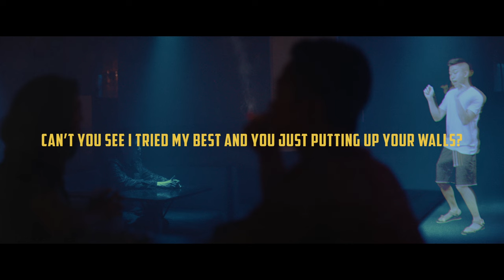Rich Brian - Vacant (Lyric Video)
Rich Brian - "Vacant", from the album The Sailor. Out now

Produced by: Bekon & The Donuts, Craig Balmoris, Rich Brian

Video directed by Sing J. Lee
Produced by MAMAG Studios

88 is double happiness≈